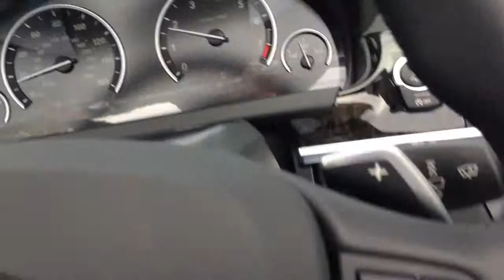10-60 mph 2013 BMW 650i xDrive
Limited test drive of a BMW 650i convertible.  Wanted to get a better video but limited because of traffic.